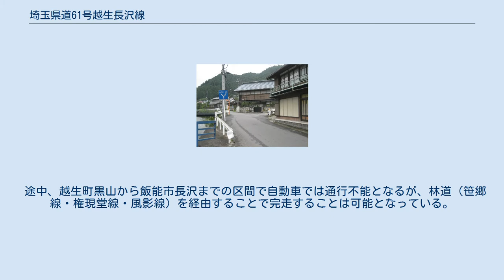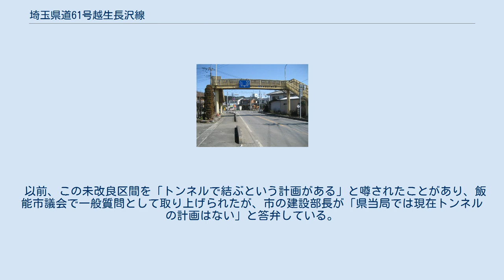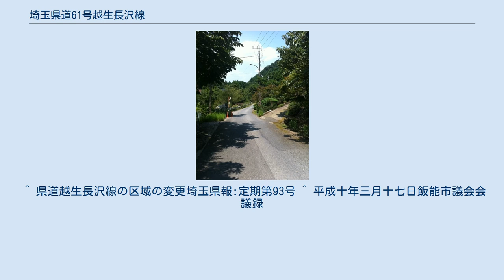埼玉県道61号越生長沢線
三滝入口交差点付近 越生町内 飯能市内 越生側分断地点。
写真奥からは県道61号線。
手前は林道となっている 埼玉県道61号越生長沢線（さいたまけんどう61ごう おごせながさわせん）は、埼玉県入間郡越生町西和田の埼玉県道30号飯能寄居線から飯能市長沢の国道299号を結ぶ主要地方道である。
実延長は11.77km。
 途中、越生町黒山から飯能市長沢までの区間で自動車では通行不能となるが、林道（笹郷線・権現堂線・風影線）を経由することで完走することは可能となっている。
 2020年3月31日に区域が変更され、西和田付近が起点となった。
 なお、起点から終点までの間に信号機は三滝入口交差点、梅園小学校前、黒岩交差点、起点の4ヵ所しかない。
また、越生町内はほぼ全線越辺川沿いを走ることになる。
 既述の通り、越生町黒山から飯能市長沢までの区間は未改良区間となっており、この区間にほぼ沿う形でハイキングコースが設定されている。
 飯能市では平成21年3月改訂した飯能市都市計画マスタープランにおいて、「市域連携軸」や「地域間幹線道路」として位置づけ、機能強化・整備促進を図ることとされている。
 以前、この未改良区間を「トンネルで結ぶという計画がある」と噂されたことがあり、飯能市議会で一般質問として取り上げられたが、市の建設部長が「県当局では現在トンネルの計画はない」と答弁している。
 ^ 県道越生長沢線の区域の変更埼玉県報:定期第93号 ^ 平成十年三月十七日飯能市議会会議録